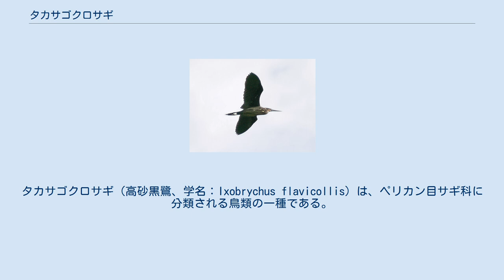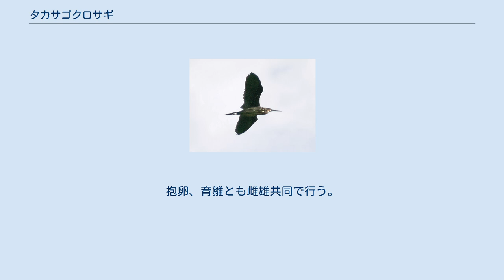タカサゴクロサギ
タカサゴクロサギ（高砂黒鷺、学名：Ixobrychus flavicollis）は、ペリカン目サギ科に分類される鳥類の一種である。
和名は、「台湾に生息する黒いサギ」ということからついた。
日本に留鳥として生息するクロサギとは属が異なる（クロサギはコサギ属「Egretta」）。
 中国南部、台湾、東南アジア、インド、ニューギニア、オーストラリア北部で繁殖する。
北方の個体は冬季に南へ渡り越冬する。
 日本では、亜種タカサゴクロサギが迷鳥として新潟県、千葉県、広島県、男女群島、トカラ列島、沖縄県、大阪府、京都府などで記録されている。
 全長は約58cm。
翼開長は54-66cm。
雄成鳥は頭部から背、翼、尾にかけての体の上面が、わずかに青みがかった黒色である。
体の下面は黄褐色で、黒褐色の縦斑が密に入っている。
嘴は黒く細長く、足は暗緑色である。
雌成鳥は、体の上面が黒褐色である。
幼鳥は雌成鳥と羽色が似ているが、頭部が淡褐色である。
 水田、湿地、アシ原、草原、マングローブ林などに生息する。
単独もしくは番いで生活する。
日本では、ほとんどが単独での記録である。
 食性は肉食性で魚類、両生類、昆虫類を食べる。
樹上やアシ原に雌雄共同で巣を作り、1腹3-6個の卵を産む。
抱卵、育雛とも雌雄共同で行う。